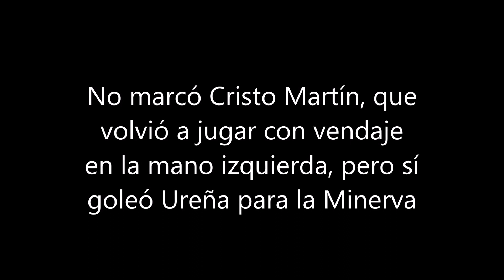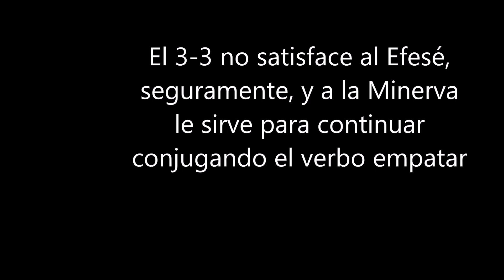Efesé-Minerva, 6 goles repartidos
El derbi de Tercera entre Cartagena Efesé UCAM-Minerva ofreció 6 goles, tres para casa equipo.